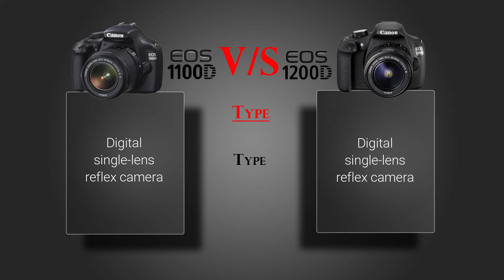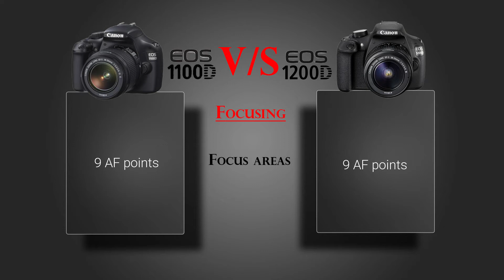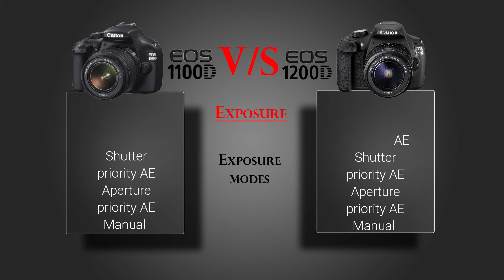Canon EOS 1100D VS Canon EOS 1200D